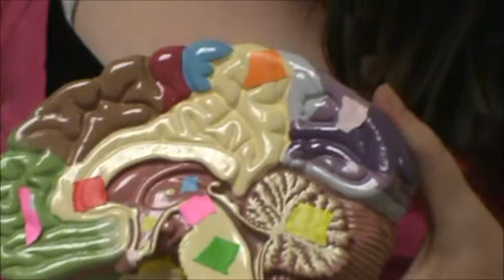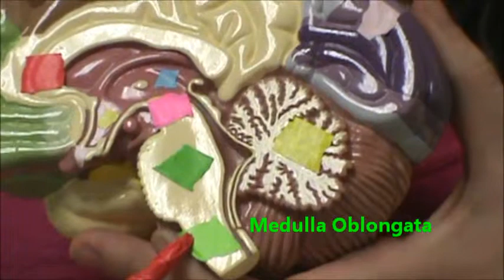Brain Structures (Interior)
This is an Interior view of the Brain detailing the following:

Frontal Lobe
Corpus Callosum
Optic Chiasm
Hypothalamus
Thalamus
Midbrain
Pons
Medulla Oblongata
Cerebellum
Occipital Lobe
Parietal Lobe